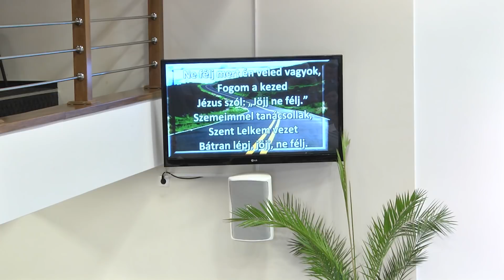2018. júl. 15. - Beszámoló a gyermek- és tinitáborról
Beszámoló a 2018-as nagytarnai gyermek- és tinitáborról

2018. július 15., vasárnap délelőtt
Igét hirdet: Kovács Barna